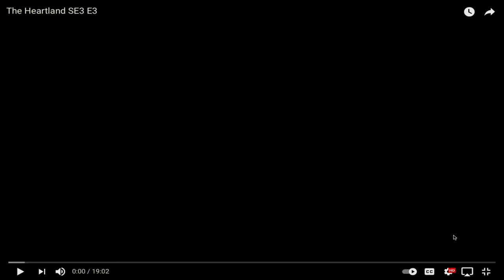THE HEARTLAND EP 3 SE3 REACTION ! 2021 IOWA HAWKEYES FOOTBALL